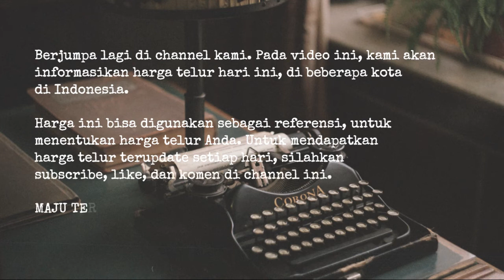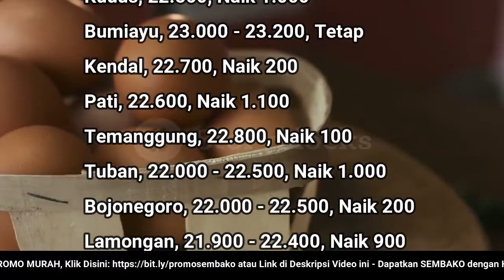🔴 UPDATE: Harga Telur Ayam Ras Hari Ini, Selasa 20 September 2022